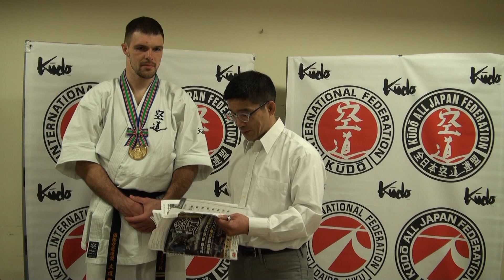優勝選手インタビュー：男子 －270 コンスタンチン・カラウリヌイッフ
北斗旗 第5回世界空道選手権大会優勝者インタビュー
男子 －270 コンスタンチン・カラウリヌイッフ選手(ロシア)